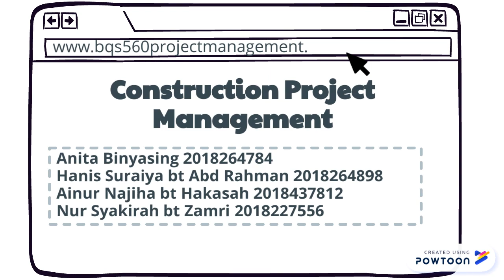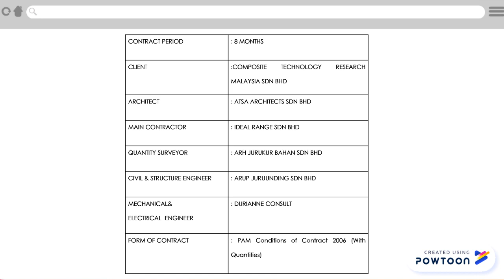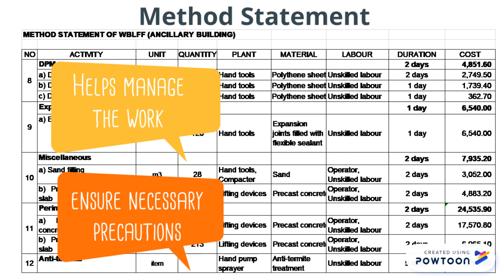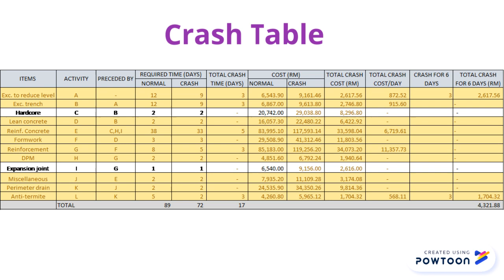Construction Project Management: Method Statement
The video explains about the processes involved in Project Management such as preparation of method statements